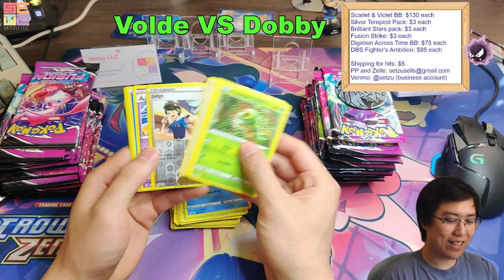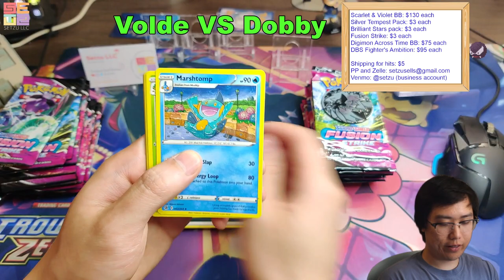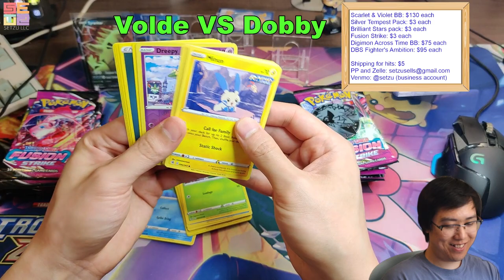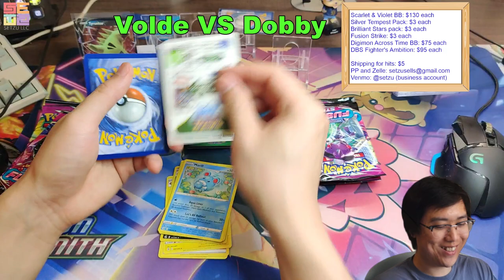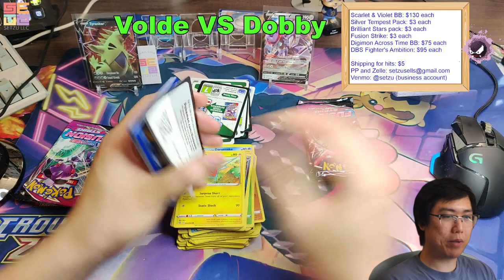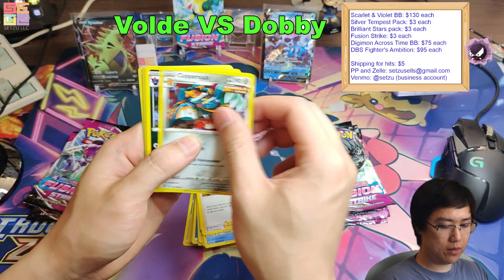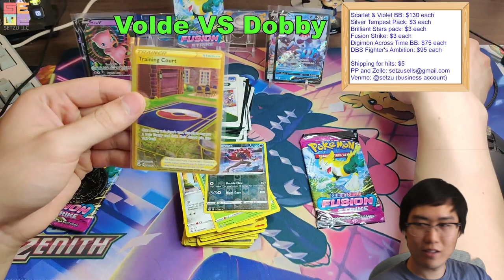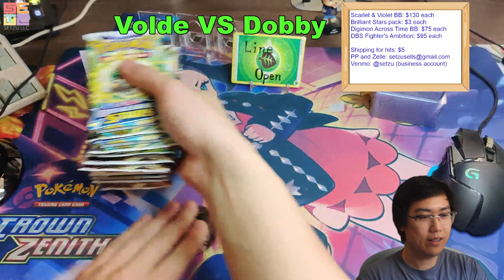Hits Were Rough | Fusion Strike Pack Battle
Some tough packs we got here.